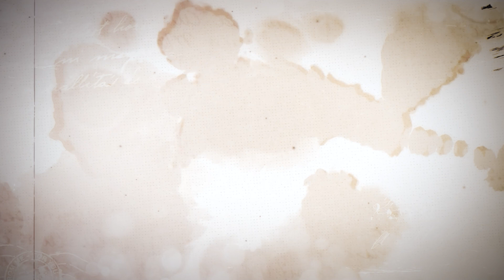جدل اسطوري : رحلة استكشاف لأعظم القصص التي ألهمت الثقافة اليونانية القديمة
في جدل اسطوري انغمس في عالم الأساطير والخيال، حيث نروي لك قصص الآلهة بأسلوب مشوق يجمع بين الواقع والسحر الأسطوري. سنقدم لك تجربة تفاعلية تأخذك في رحلة استكشاف لأعظم القصص التي ألهمت الثقافة اليونانية القديمة.

جميع الحقوق محفوظة لمشروع جدل - يمنع نسخ أو إعادة تنزيل او اخذ جزء من المحتوى دون الموافقة من الإدارة تحت طائلة المساءلة القانونية.